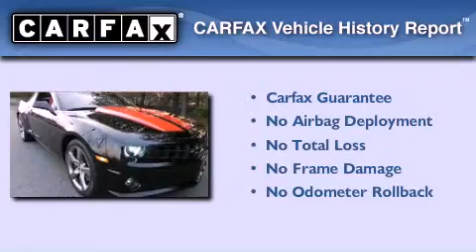Used 2010 Chevrolet Camaro Kennesaw GA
Year : 2010
 Make : Chevrolet
 Model : Camaro
 Engine : 8 - CYL.
 Trans . : M/T
 Exterior : BLACK
 Miles : 10,881
 Interior : INFERNO ORANGE

 2205 Barrett Lakes Blvd.